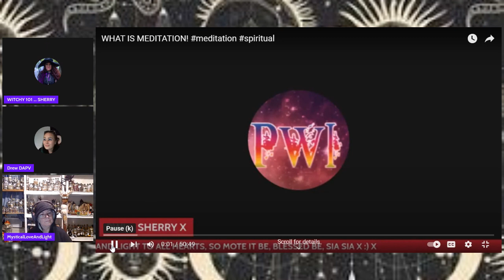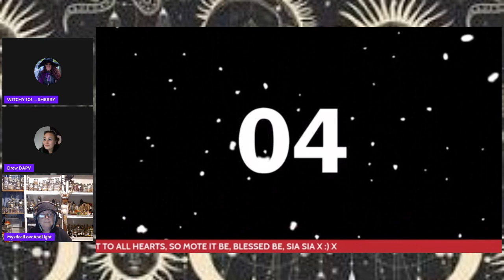Witchy 101, Back to the beginning, What is Meditation